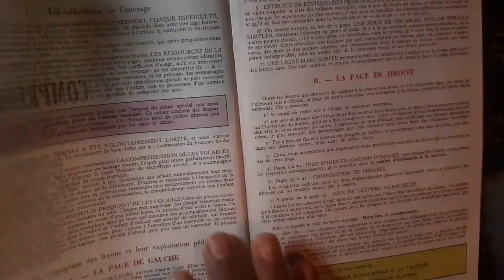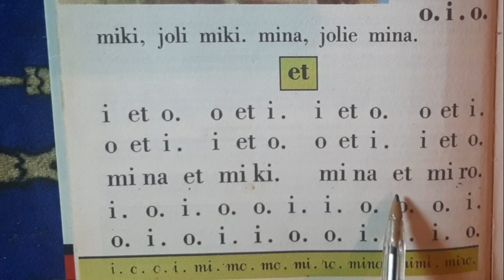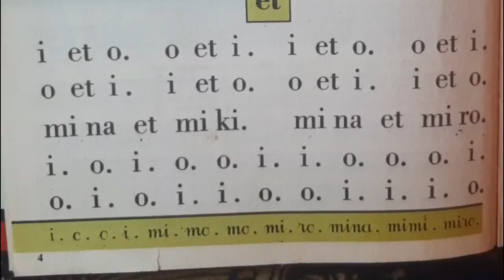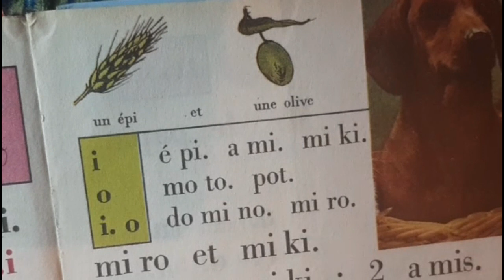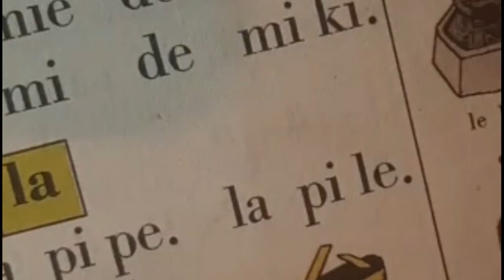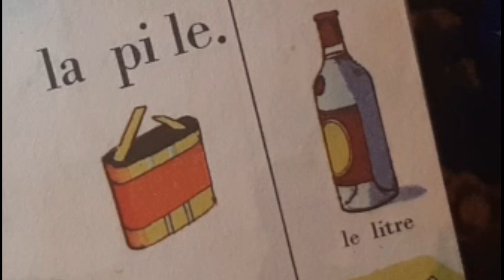الفرنسية للمبتدئين 4